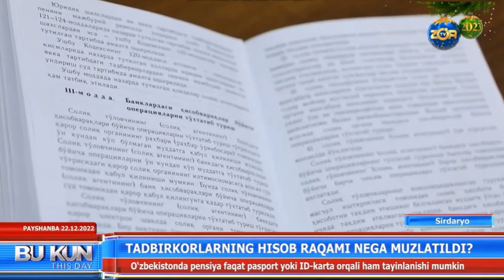soliq_hisoboti TV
Soliq hisoboti o‘z vaqtida taqdim etilmasa...

Soliq hisobotini o‘z vaqtida taqdim etmaganlik uchun soliq to‘lovchi bo‘lgan yuridik shaxsning mansabdor shaxsi yoki soliq to‘lovchi bo‘lgan jismoniy shaxs ma’muriy javobgarlikka tortiladi.
👉Soliq kodeksi 220-modda

Maʼmuriy javobgarlik to‘g‘risidagi kodeksga muvofiq, soliq hisobotlarini o‘z vaqtida taqdim etmaslik:
🔹YATTlarga – BHMning 3 baravari miqdorida,
🔹Yuridik shaxsning rahbariga – BHMning 10 baravari miqdorida jarima solishga sabab bo‘ladi

Soliq to‘lovchilar soliq hisobotlarini belgilangan muddat tugaganidan keyin 10 kun ichida taqdim etmaganda ularning bankdagi hisobvaraqlari bo‘yicha operatsiyalari to‘xtatib turiladi.
👉Soliq kodeksi 111-modda uchinchi qismi